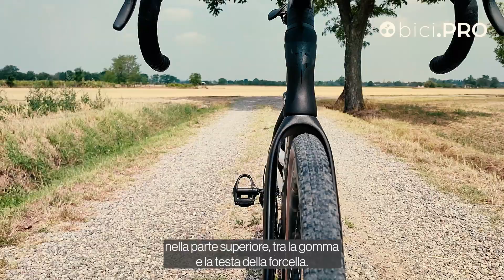Pinarello Grevil F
Grevil F, la gravel di @princeoftheroad per correre. A tratti sembra di pedalare su una Dogma con le gomme più grandi e non è solo una questione di design. C'è una proporzione ottimale tra retrotreno e avantreno, che si riflette sulla rapidità della bicicletta e sulla trazione. C'è una geometria che non è mai troppo esigente e permette di cucire la Grevil sulle proprie esigenze. Montata con @CampagnoloSrl Ekar e ruote Princeton Grit 4540 con mozzi White. L'abbiamo provata e queste sono le nostre considerazioni. Mentre potrete leggere su bici.PRO l'articolo completo.